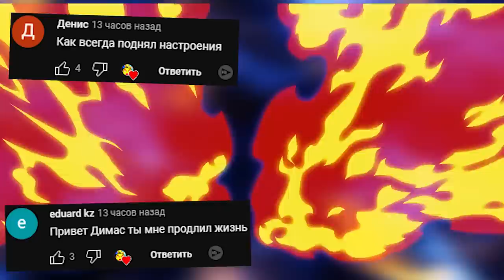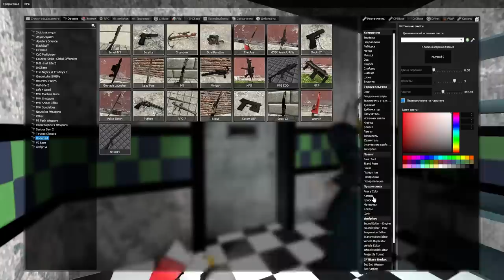АНИМАТРОНИКИ ПУГАЮТ ОХРАННИКА FNAF COOP ► Garry's Mod